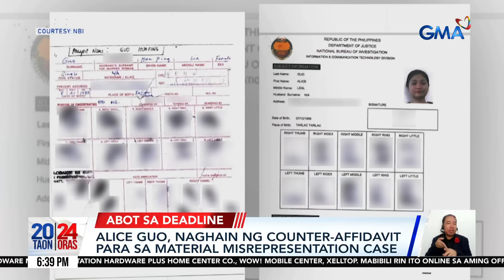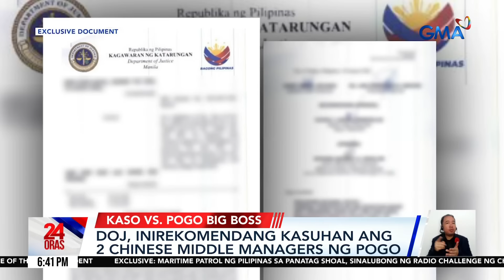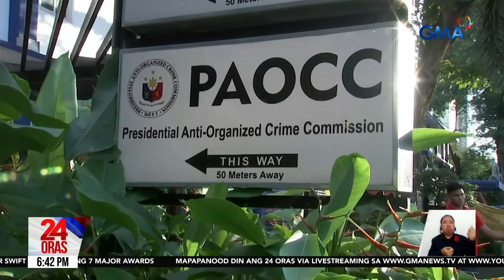24 Oras: (Part 1) 5 ex-KOJC members umano, paulit-ulit na inabuso at tinakot ni..., atbp.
24 Oras: (Part 1) 5 ex-KOJC members umano, paulit-ulit na inabuso at tinakot ni Pastor Quiboloy; Maritime patrol sa Panatag Shoal, sinalubong ng radio challenge ng Chinese Navy; PBBM: Fake news ang umano'y resignation ni DND Sec., atbp.

24 Oras is GMA Network’s flagship newscast, anchored by Mel Tiangco, Vicky Morales and Emil Sumangil. It airs on GMA-7 Mondays to Fridays at 6:30 PM (PHL Time) and on weekends at 5:30 PM.